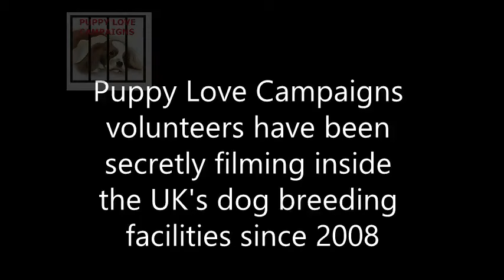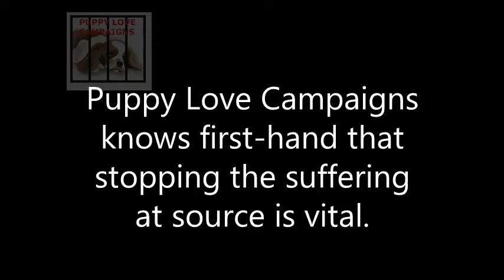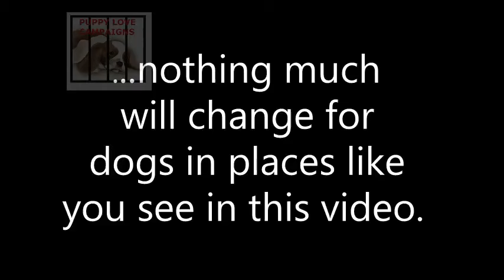puppy farming UK